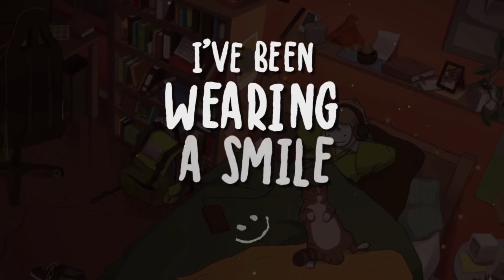mask but i replaced random words with MR BEASTTTTTTTTTTTT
I am a editing GOD i can make anything with simple vfx and sfx OMGGG